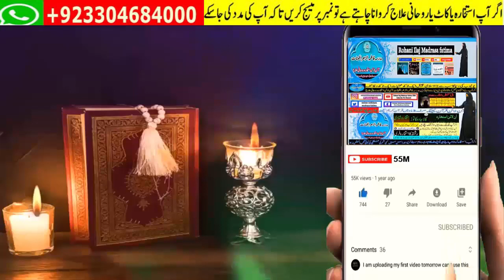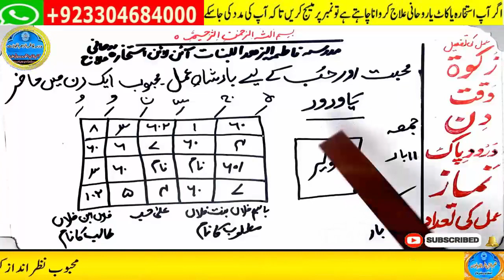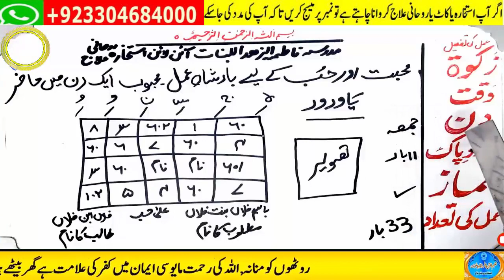wazifa for love,dua for love,wazifa for love marriage,mohabbat ka wazifa,ya wadoodo ka wazifa for l